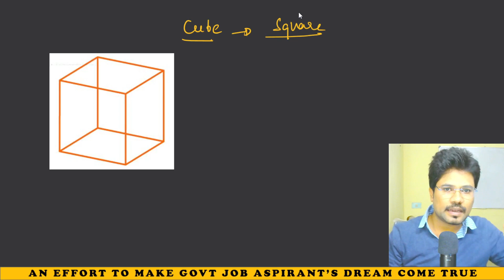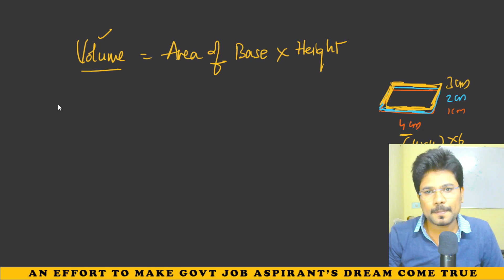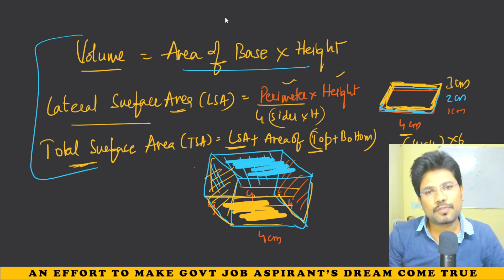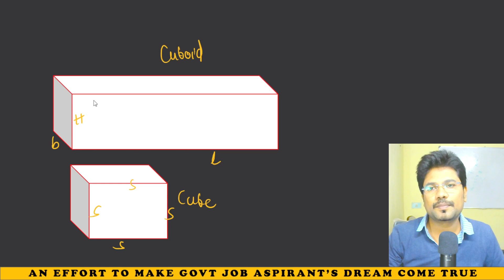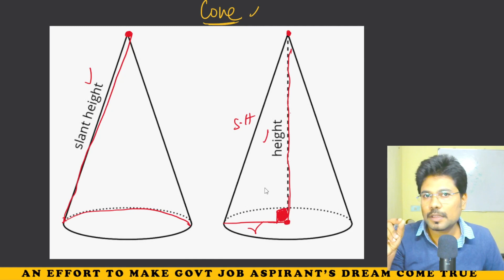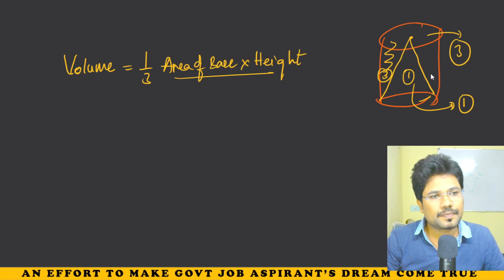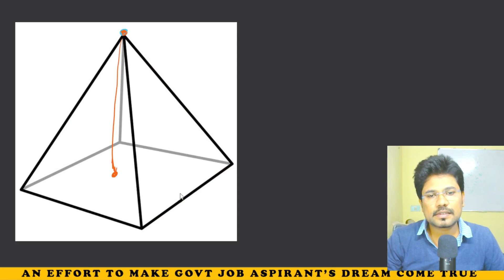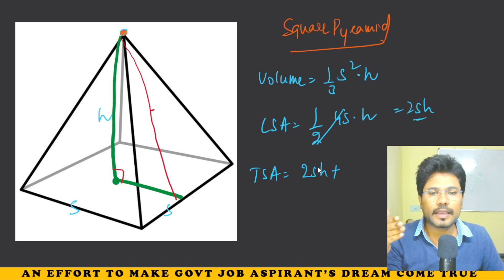MENSURATION 3D INTRODUCTION || PART 1 || IN TELUGU || BY ADITYA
Complete English Grammar topics, along with the vocabulary and comprehension topics are discussed here along with fundamentals of each topic.
ENGLISH GRAMMAR TOPICS:
NOUN
PRONOUN
ADJECTIVE
VERB
ADVERB
PREPOSITIONS
CONJUNCTIONS
INTERJECTIONS
CONDITIONALS
SUBJECT VERB AGREEMENT
ARTICLES
QUESTION TAGS
GERUND
PARTICIPLES
INFINITIVE
PHRASAL VERBS
MISC.